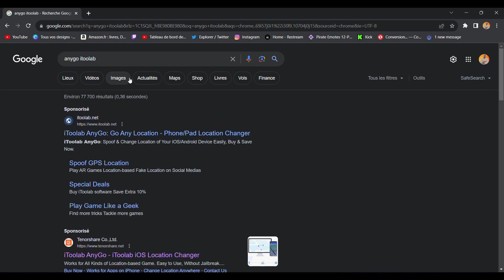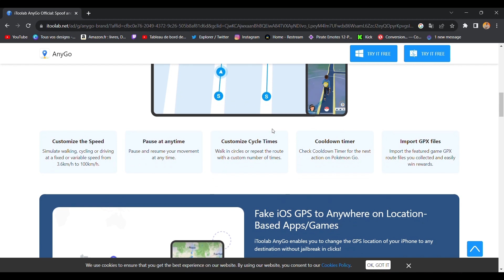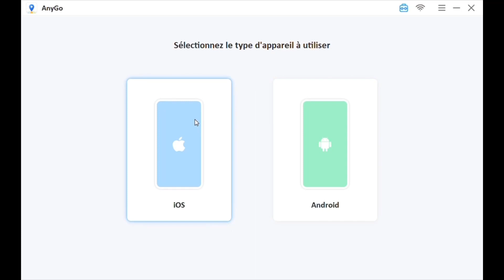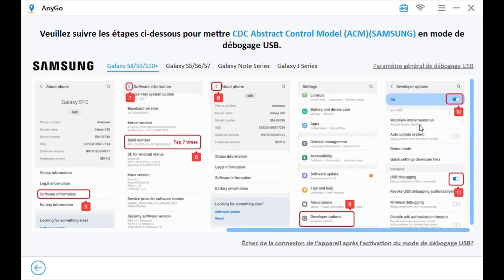Comment changer la LOCALISATION de son IPHONE OU ANDROID et POKEMON GO !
alors je test pas mal d'appli et la ben je me suis fait un petit plaisir a changer ma localisation pour pokemon go .
Je vous montre ca de suite !